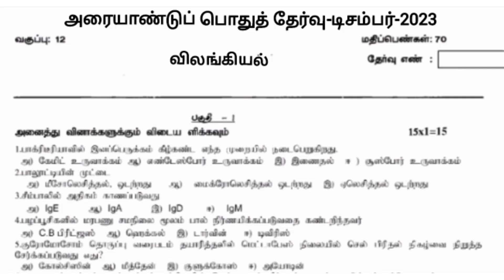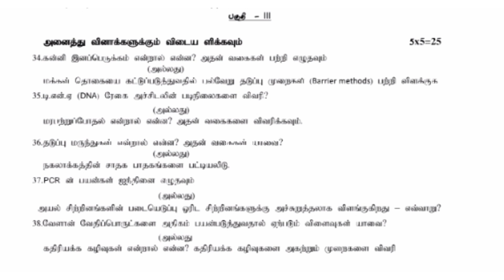12th zoology half yearly exam question paper||tamil medium||Jks channel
uestionpaper@jkschannel6324